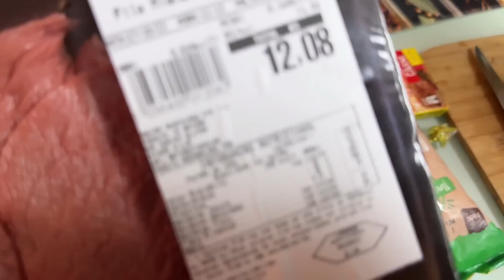FIZEMOS UM JANTAR PROS MENINOS EM CASA *risoto de carne*